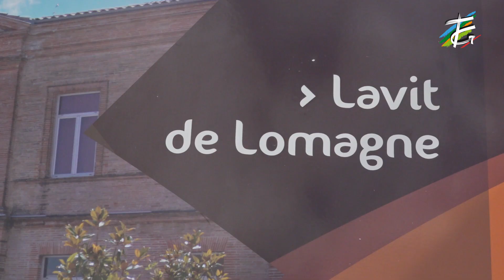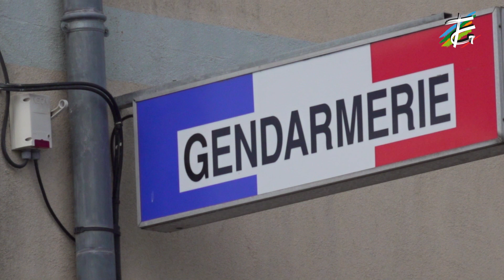Le Département à l'écoute des projets d'aménagement des communes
[Projets d’aménagement à Lavit-de-Lomagne] 👷

Soucieux du développement des zones rurales, Michel Weill se rend aujourd'hui à lavit-de-Lomagne, sur l'invitation du maire Yves Meilhan, et accompagné de José Gonzalez, vice-président du Conseil Départemental, de Jean-Luc Deprince, conseiller départemental, de Bernard Salomon, président de la communauté de commune de la Lomagne tarn-et-garonnaise et de Sylvia Pinel, députée du département.

Cette journée est aussi l'occasion d'aborder la question du financement des travaux sur la piscine couverte et du projet de "Bourg-centre" qui est à l'étude.

Plus que jamais, le président du Conseil départemental reste à l'écoute des communes qui forment un maillage essentiel pour le territoire.